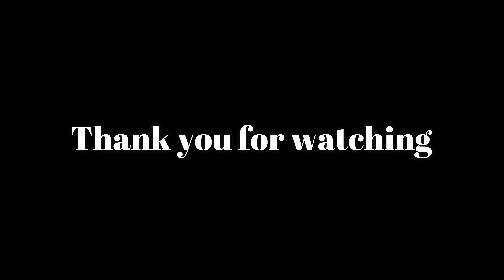Kyoto Higashi Honganji RX100M6 TEST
京都東本願寺にてさくら満開の時期にRX100m6 test